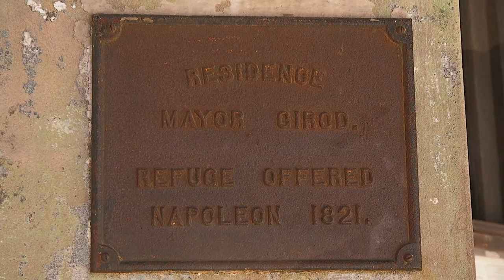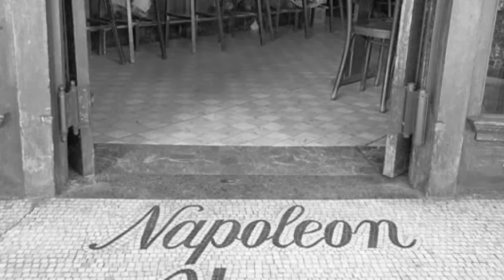Napoleon House: TRICENTENNIAL MOMENTS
A 200 year old landmark that's as casual and unique as its French Quarter surroundings.